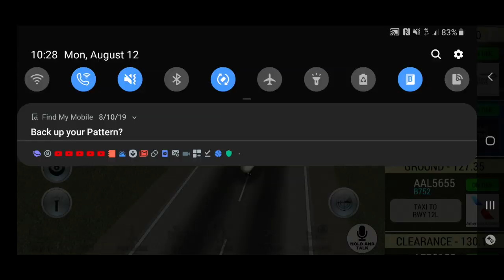Plane spotting at springbrook